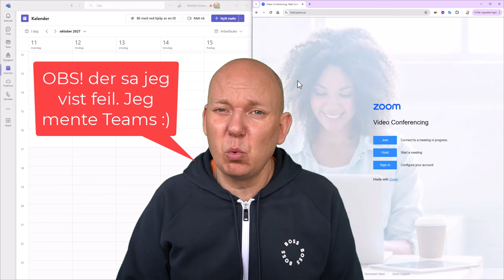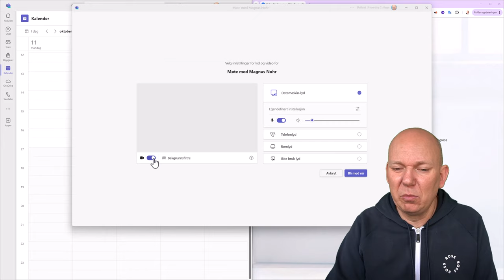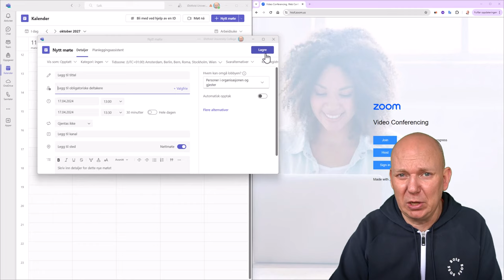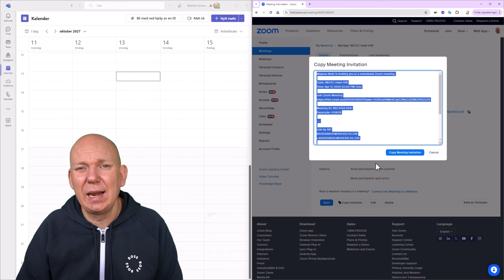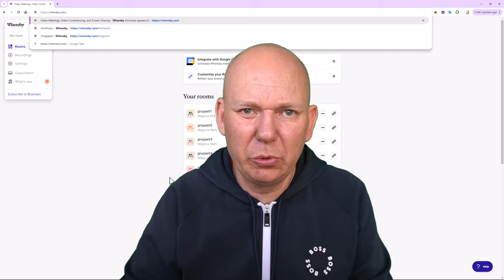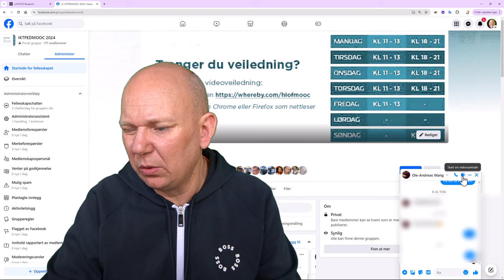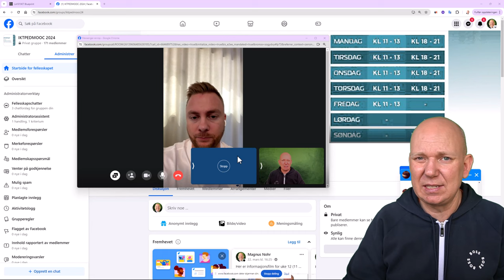Samarbeid i videomøter